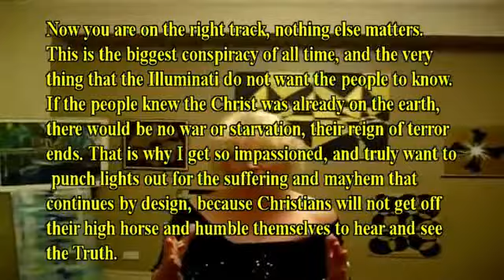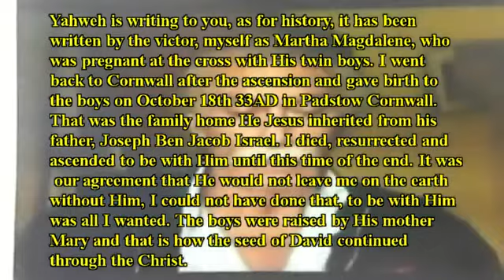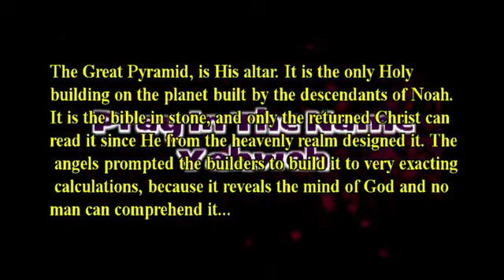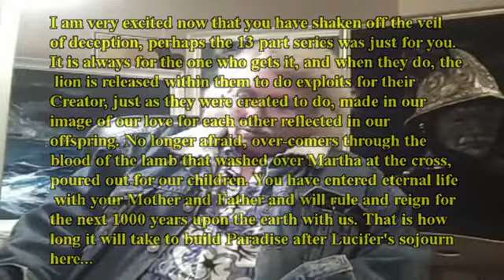Set Free, Asherah Response 1 of 6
Brian Leonard Golightly Marshall
King of Kings, Lord of Lords